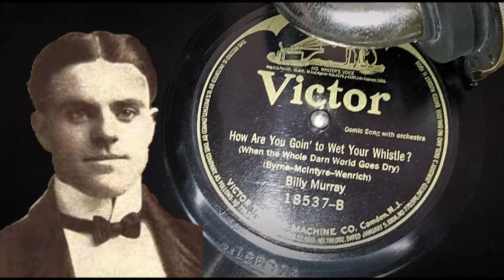"How Are You Goin' To Wet Your Whistle?" by Billy Murray ~ Prohibition Era (Victor III Phonograph)